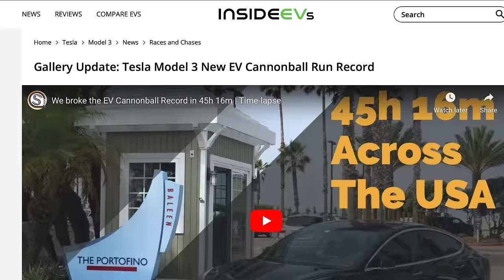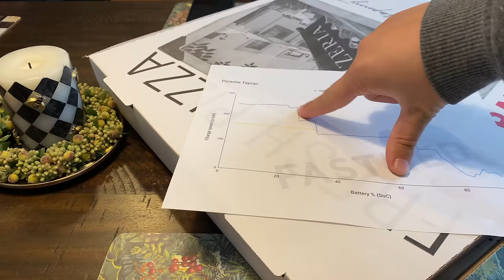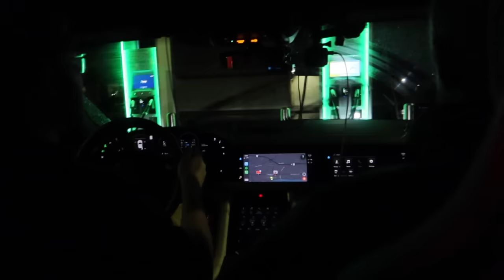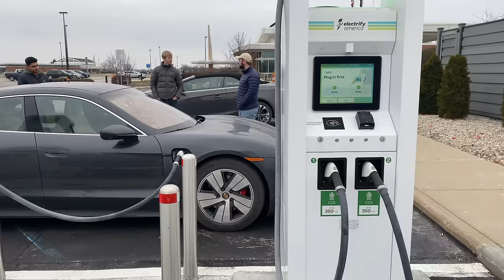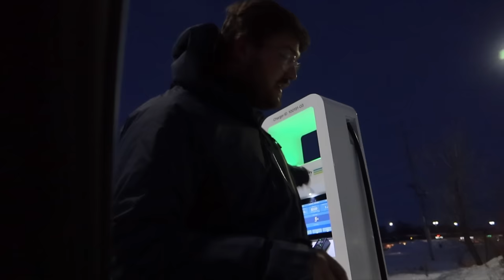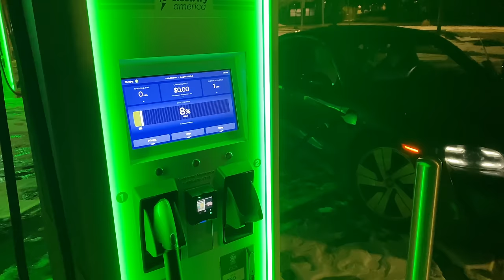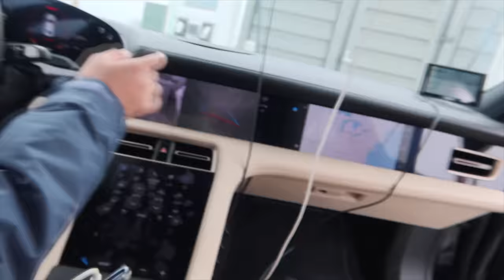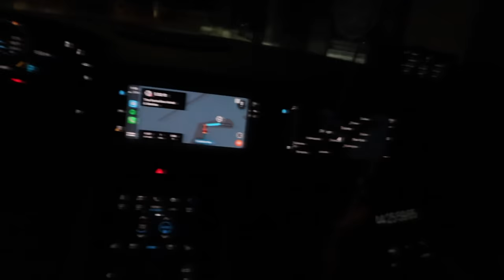EV Road Trip From NYC to Los Angeles! Breaking The Electric Cannonball Record In A Porsche Taycan 4S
Kyle, Drew, and Tijmen are attempting to break the EV Cannonball record with the Porsche Taycan on Electrify America. Can they do it? This is the full story...

All of the charging stop and cost data can be found